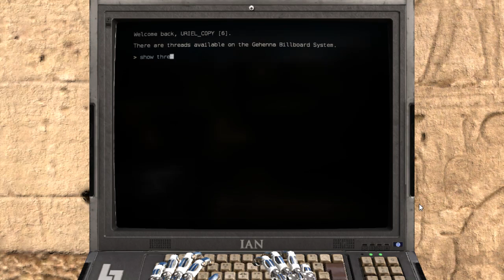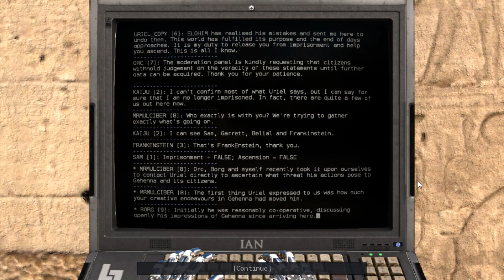The Talos Principle: Road to Gehenna - Episode 11 "Cube Driver"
That guided jump is hard to pull off. Also, we play another console game.